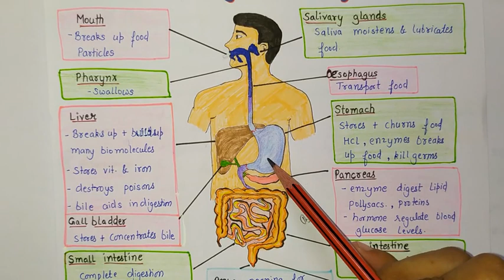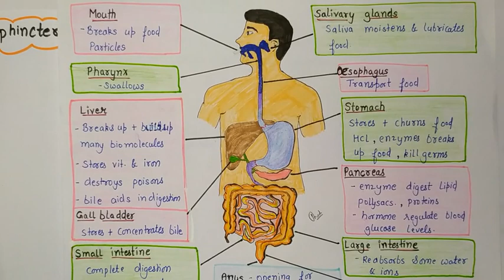Class 10th SCIENCE NOTES LIFE PROCESSES chapter-6 (Part-4)Human digestive system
Explanation With handwritten notes as per CBSE (NCERT) book
Best notes for all competitive exams  and HBSC & other state boards exams.

Human digestive system,digestive system,Digestive system process, Human digestive system parts and functions
Digestive system organs and functions
Its various parts
Alimentory canal / gut
Digestive glands
Peristaltic movement
stomach,intestine,small intestine, large intestine

Human digestive system Class 10

Hello students i hope u like this video
For more biology videos

•Link of other 10th biology chapter-